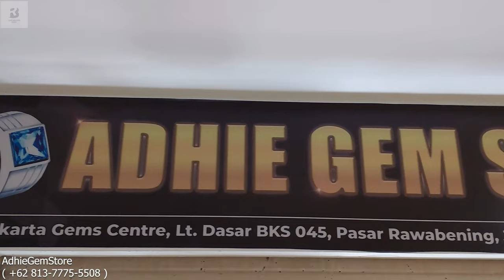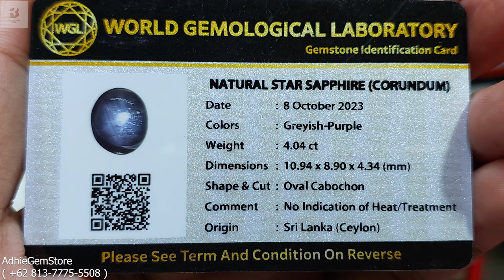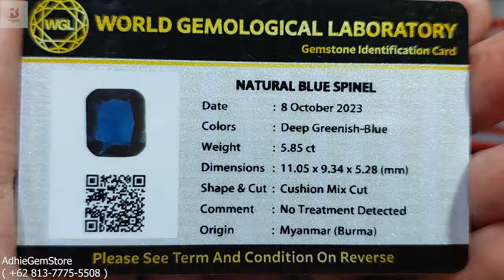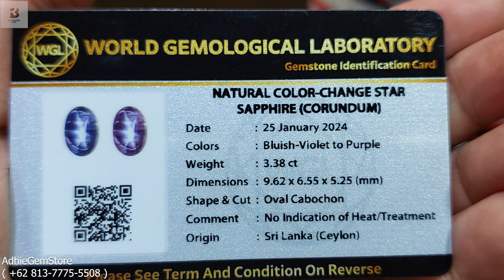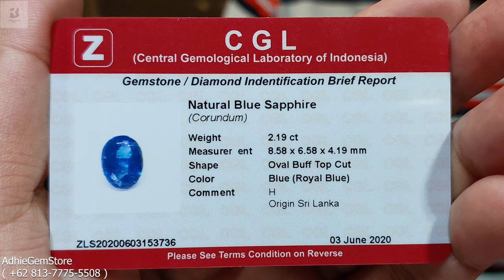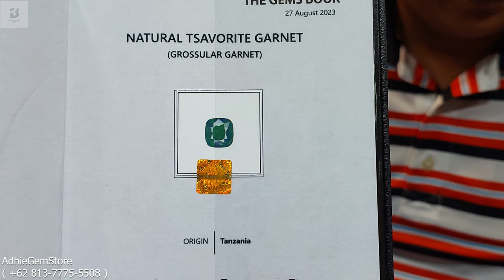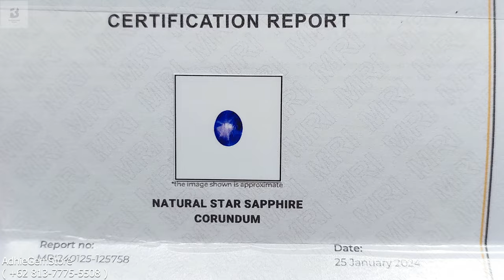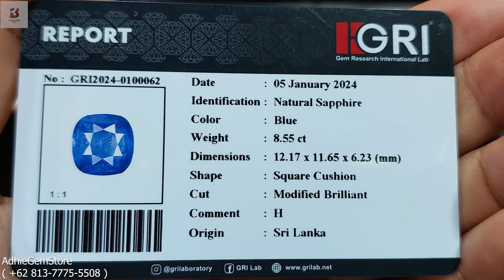PERMATA MURAH MERIAH CEPAT ❗❗( Pasar Rawabening Official - Adhie Gem Store )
Batu Akik Bacan kalimaya opal kalimaya susu kalimaya teh kalaimaya kristal kalaimaya abu Batu Permata Bacan Doko Bacan Kontes Emerald White Sapphire Cat Eye Crysoberyl Yellow Sapphire Songea Ruby Blue Star Sapphire Baturaja Yellow Sapphire blue sapphire Moostone Black Opal Kalimaya Opal Crystal Prasiolite Citrine Amethyst Agate Bacan Ruby Crystal Pegeon BloodGemstone Alexandrite Cat Eye Crysoberyl Emerald Blue Sapphire Orange Sapphire Ruby Helyodor Beryl Yellow Sapphire Blue Sapphire Star Topaz Breen Sapphire cat Eye Crysoberyl Tourmaline golden Sapphire Padparadcha Sapphre II AdhieGemStore - Pasar Rawa Bening Official  @Pasar Rawa Bening Official   @Rawabening TV

AdhieGemStore
L00 BKS 045
Pasar Rawa Bening